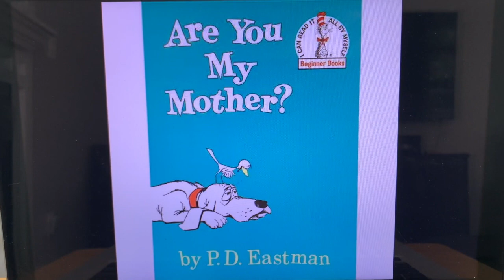Happy 60th Anniversary to Are You My Mother? by P.D. Eastman! (1960)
On this day in 1960, Are You My Mother? by P.D. Eastman was published. Happy 60th Anniversary!